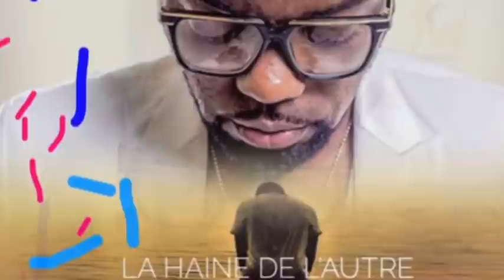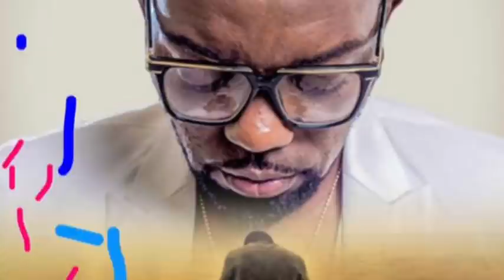KOUNDOUWAKA | Goutter Laisser | 🇬🇳Official Music 2019 | By Dj IKK